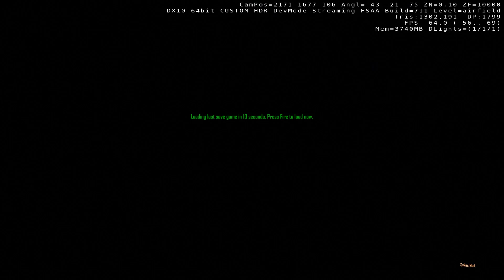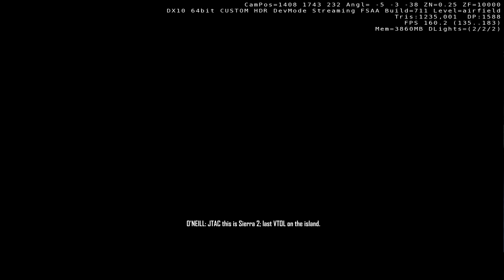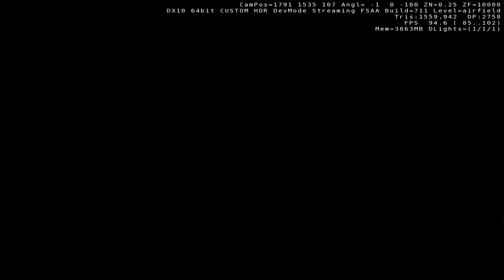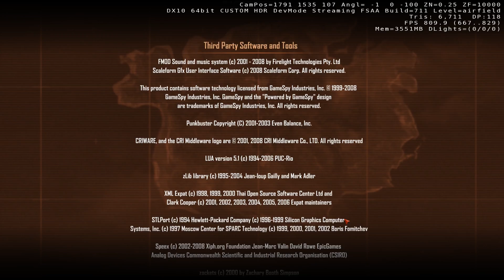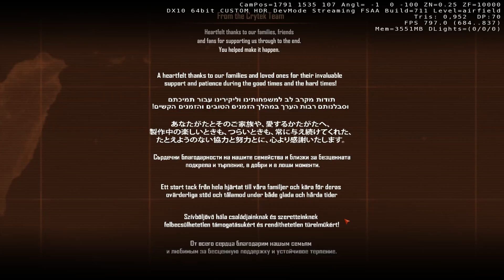Crysis Warhead (2008) Walkthrough - PART 7 (FINAL)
Crysis Warhead (2008) Walkthrough (ENG, 1080p@60fps)

The sharp images and first-person shooter action from the original Crysis emerge in an exciting new form with the new Crysis Warhead expansion for your PC.
You play Sergeant “Psycho” Sykes, a supporting player in the first Crysis, who now takes center stage. Investigating a North Korean island with your team, you encounter a horrifying alien force. Strap on the game’s famous Nanosuit and face down attacks from any direction. Use the cloak setting to slip past your enemies or jump right into the center of combat to crush the threat directly.
The Crysis Warhead storyline features a fresh take on the story of the original Crysis, delivering all of the excitement and energy that you've come to expect. Thrilling combat scenes put you in the middle of the mayhem. Experience improved vehicle handling as you take control of tanks, helicopters, and more. New weapons inflict enhanced damage on your enemies, while multiplayer modes let you team up with your friends.